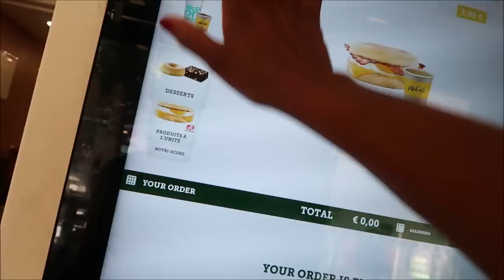I HAVE TO APOLOGIZE FOR THIS || I FINALLY GOT WHAT I WANTED || INTERRACIAL FAMILY VLOG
I am first apologizing to you guys for not seeing hubby today, I finally went and got the shoes I wanted which one do you guys think I got, enjoy today's vlog.

We are a Jamaican and French family, Mel (33), Ludo (34), Tyler (6), and Sarah (2) on our journey we will show you our daily life and everything else in between.